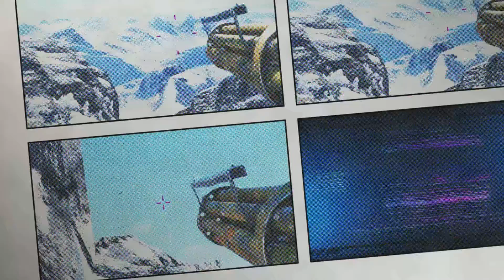Film - Stairway to 'Heaven'.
Here's mud in your eye.